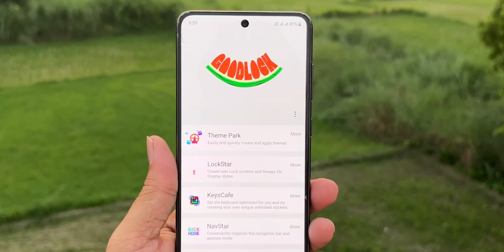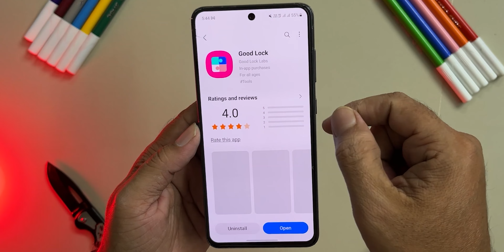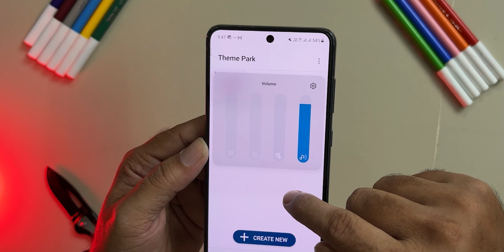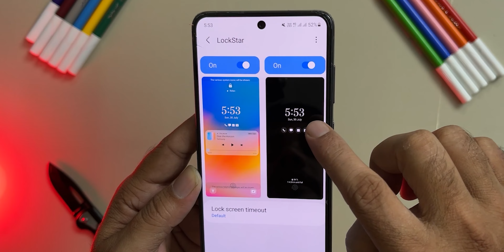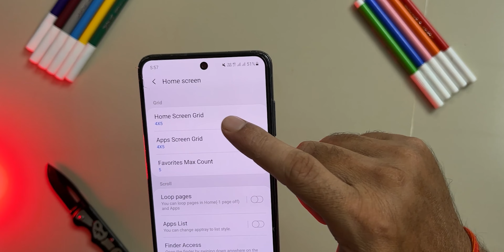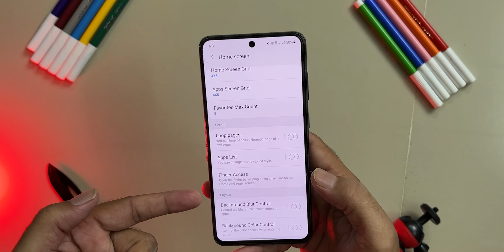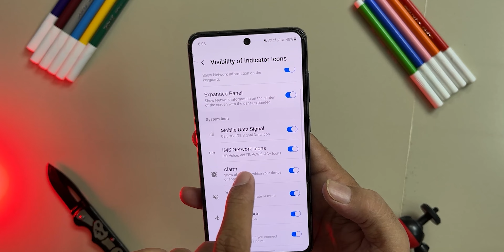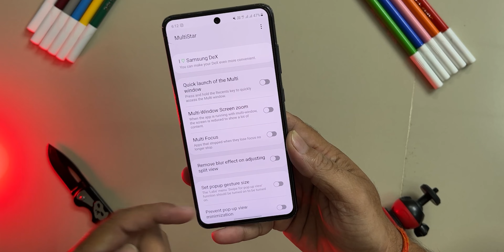Samsung Good Lock 2023 Features | Best Customization in One UI 5.1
Dosto Samsung ka One UI waise to kafi best UI hai Lekin Usme Kuchh Customization kr diye jaye to use krne me aur bhi maza aata hai to agar aap bhio apna samsung mobile me tagda Customization karna chahte hain to GOOD LOCK app ke jariye one ui ke andar hi kmaal ke features apko mil jate hain jisko ki detail me maine is video me bataya hai .